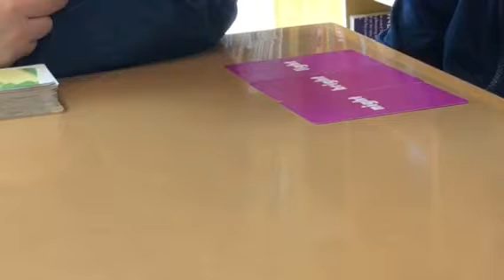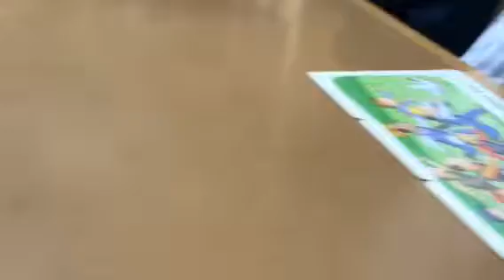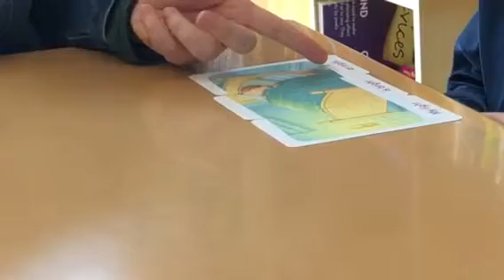英語教室の先生のための教材の使い方：3 Letter Words (FlashKids Flash Cards)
3 Letter Words (FlashKids Flash Cards)のレッスン動画です。
英語教室の先生、お子様を教えたい保護者の方へ。
フォニックスを覚えた後に「英単語を読む力」が伸ばせるアクティビティのやり方を動画でお店しています。

動画で使っているカードはこちら：